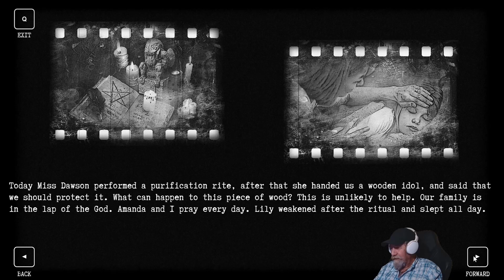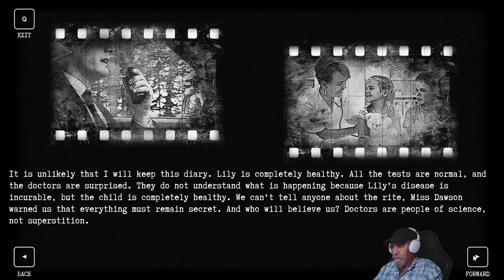Family Curse - Part 2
Welcome to Part 2 of Family Curse, a mystical horror from the first person with a frightening atmosphere. Immerse yourself in the intricate history of the Crouse family and find out the terrible secret of the people who died in the cursed house.

Developed and Published by Stork Game.